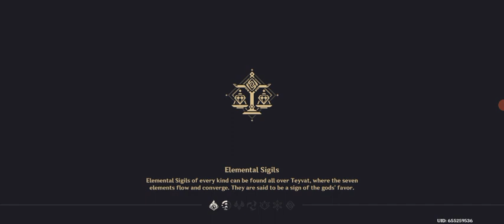Genshin Impact| Meeting Dainsleif + Starting Quest For The Chasm